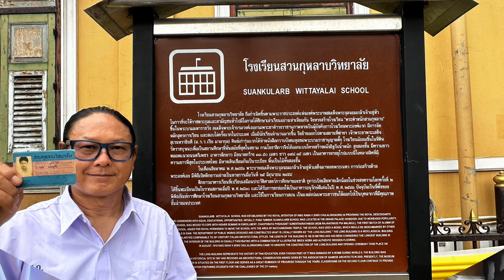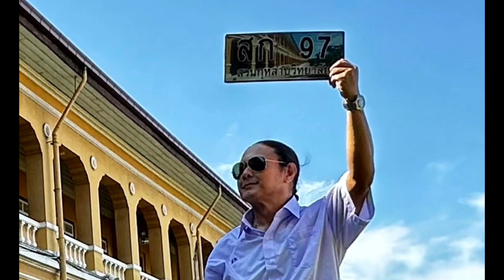เพลง กลิ่นกุหลาบ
ขับร้อง ; กิติวัฒน์ แสงประทีป

โอ้กลิ่นของเจ้าอบอวลรัญจวนทุกวัน
หอมยวนยั่วสั่นหทัย
กลิ่นกุหลาบหอมซึ้ง
คล้ายมนต์ตรึงเราให้ รู้อยู่แก่ใจทุกคน

แหล่งที่กำเนิดก่อเกิดปัญญามากมาย
รู้คุณมิหน่ายกมล
ถิ่นประเสริฐสรรหา

ฝังวิชาพร่ำบ่น พระคุณมากล้นอุรา

วันงานสมานมิตรคราใด
ลูกสวนฯ ล้วนใจปรีดา
ทุกทิศทุกทางต่างมา
ชาวชมพู-ฟ้า ซึ้งค่าแห่งน้ำใจ

วันคืนหมุนเวียนไม่เปลี่ยนจิตใจของเรา
แม้สุขหรือเศร้าอย่างไร
กลิ่นกุหลาบหอมหวน หอมยังทวนลมได้

เพราะเกิดจากใจไม่จาง

Solo

เพราะเกิดจากใจ...ไม่จาง